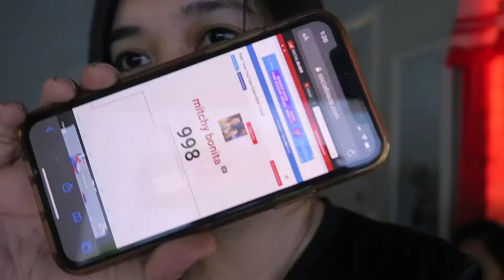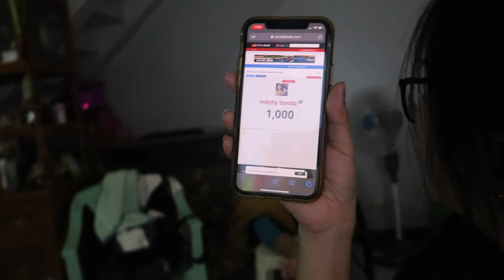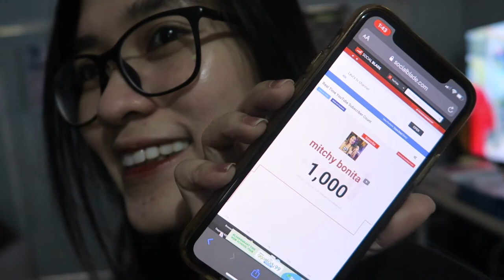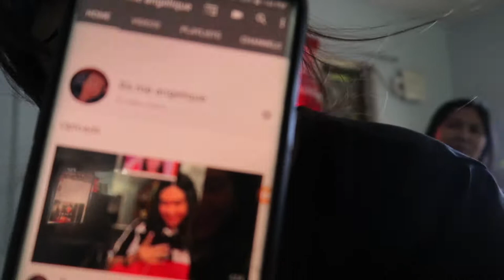1000 SUBSCRIBERS finally! re-upload)BLESSED| MITCHYBONITA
-RE-upload:

OLAH! BONITA'S.

I would like to take this oppurtunity to say thank you to all who support me from the start. I can't do nor have this without you guys! let's keep our bond stronger and stronger. And as a token of appreciation i will be giving away giveaways for those loyal supporter of mine. Stay tune for the lucky winners, i will post or i will film a vid for it. Again, a big thank u to all of you, pls don't stop supporting me.

xoxo,
bonita!